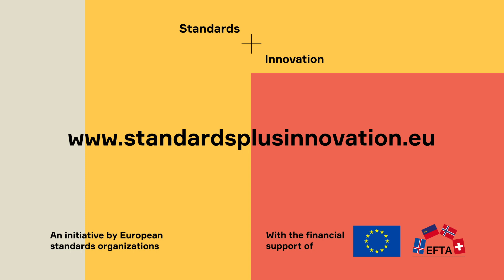Standards + Innovation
Do you want to know what is the link between Standardization and Innovation ?